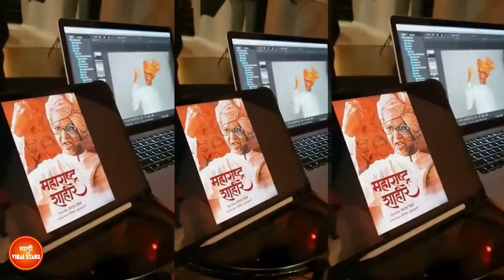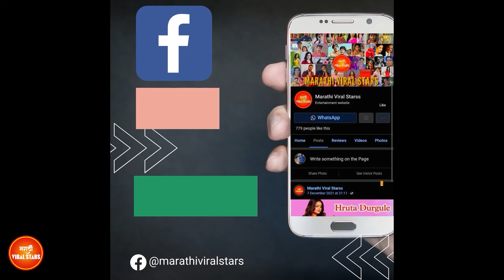अंकुश चौधरीने कसे साकारले शाहीर साबळे | Maharashtra Shahir Sable Movie Ankush Makeup video